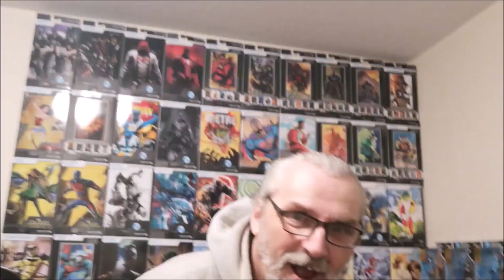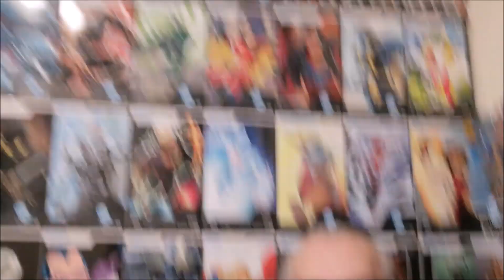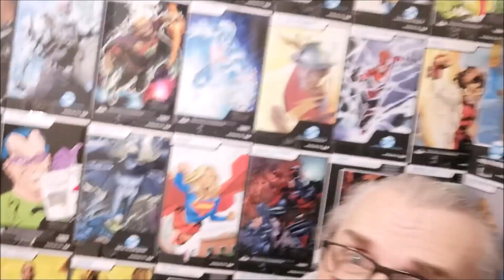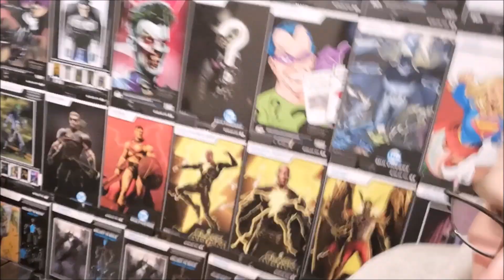On The Peg Redacted Teaser or I'm not dead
Please enjoy this redacted video of the On The Peg Teaser or I'm not dead video.  For reason I won't go into, I removed a comment I made in the original posting.